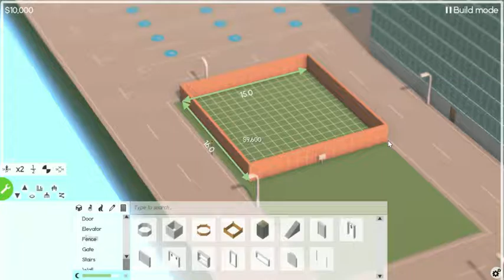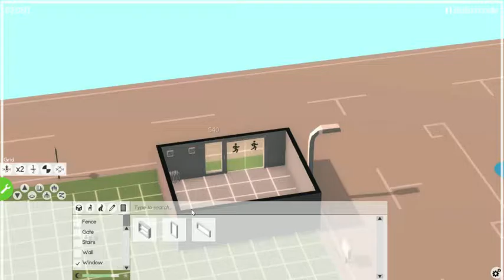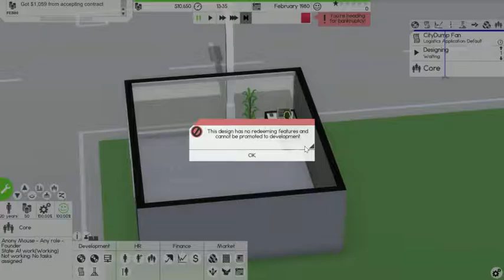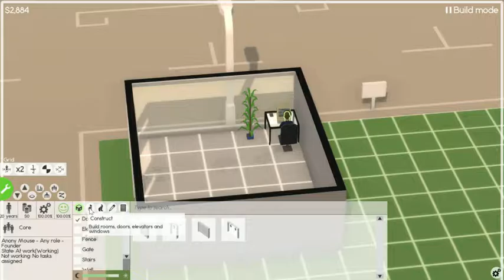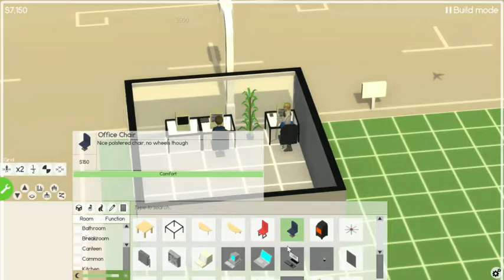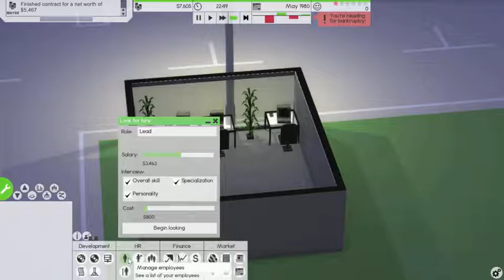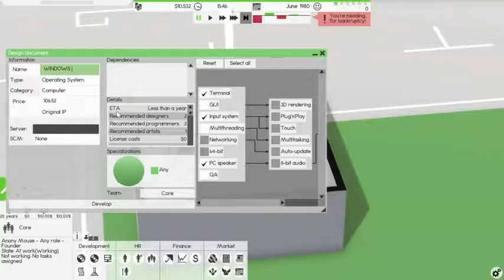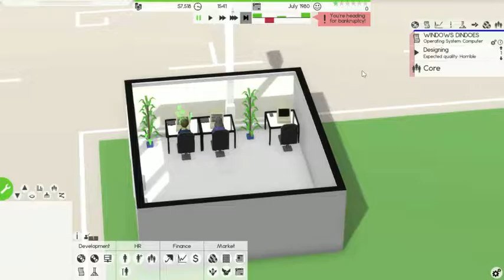Software Inc ( the save file)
We play Software Inc  AND have to restart